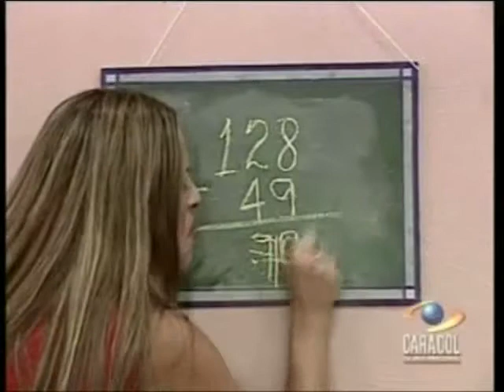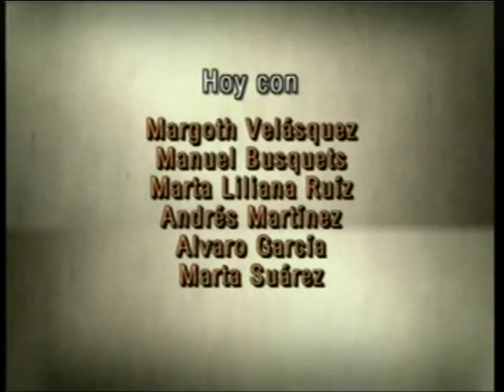Siete Veces Amada Cap 72